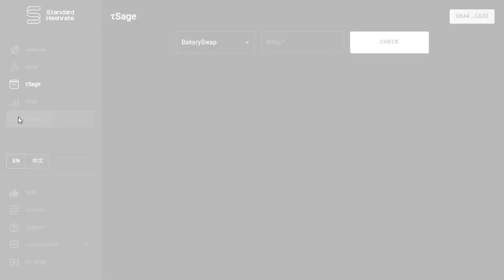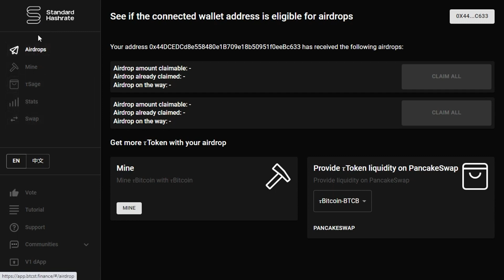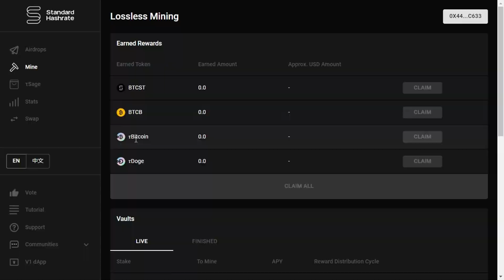¿Qué ha pasado con BTCST?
Hoy hablaremos qué ha pasado con BTCST.

Binance Smart Chain (BEP20):
0x278ca6b133931aa2aeb0cf6455a14c4bae1c62e9
Dogecoin Network:
DNW1b7svJqXt8rRAktH4HoBzTkARYUmF3N